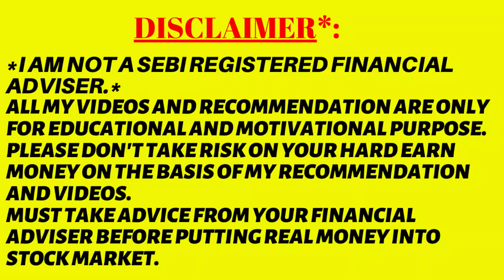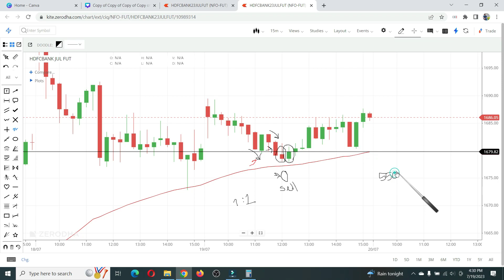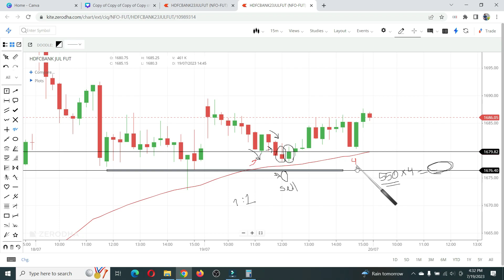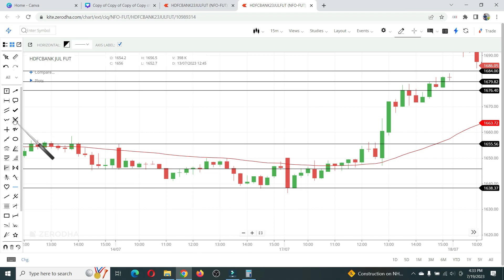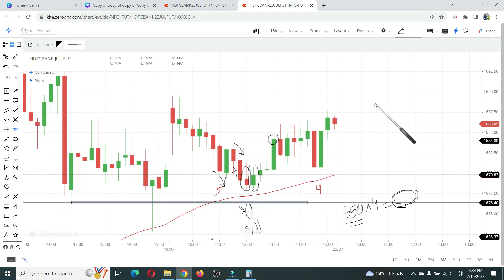HDFC BANK INTRADAY TRADING STRATEGY || HDFCBANK INTRADAY TRADING STRATEGY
Hdfc Bank Trading Strategy
Hdfc Bank Option Trading
Hdfcbank Trading Strategy
Hdfc Bank
Hdfc Bank Live Trading
Hdfc Intraday Trading Strategy
Intraday Strangle Strategy
Stocks Intraday Trading Strategy
Hdfc Bank Tomorrow Prediction
Hdfc Securities Intraday Trading Demo
Intraday Ke Liye Best Stock
Long Straddle On Expiry Day
Natural Gas Trading Strategy
Nifty Strategy
Reliance Intraday Trading Strategy
Stock Market
Trading Options Strategies
Trading Strategy For Intraday
Wall Panel